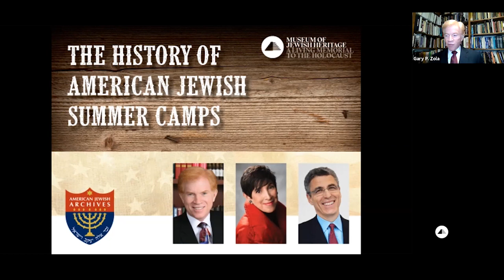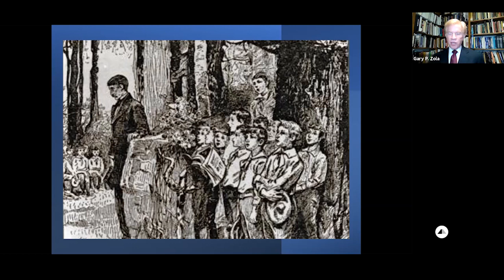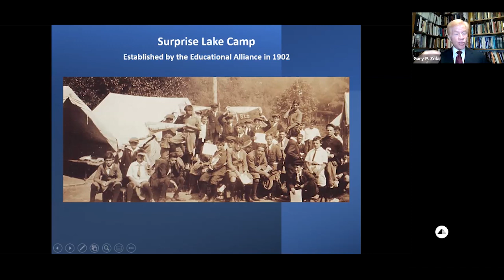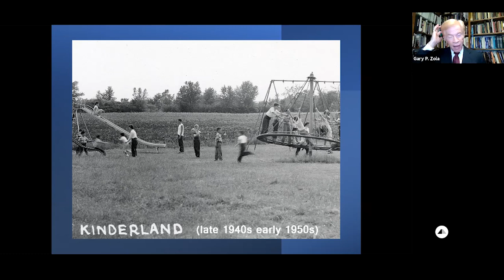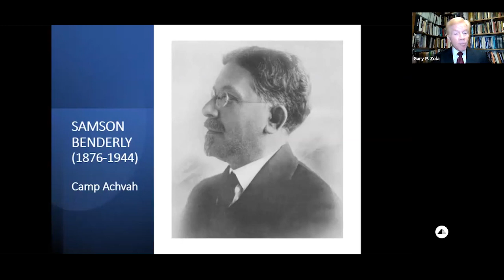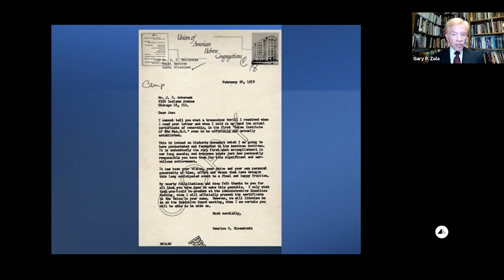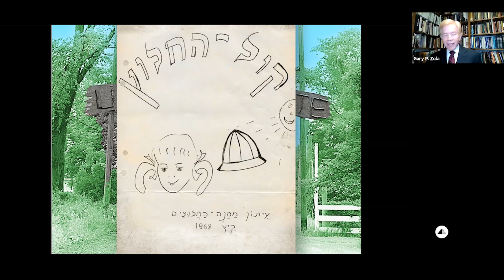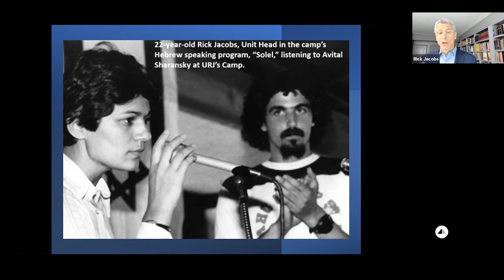The History of American Jewish Summer Camps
Every summer, millions of young Americans pack their bags and go to sleep-away camp for weeks or months at a time. Among them are hundreds of thousands of Jewish campers and counselors.

Whether they know it or not, they are participating in a 100-year-old American Jewish tradition, following in the footsteps of the pioneers who first embraced camping in the early 20th century as a way of escaping the city, preserving tradition, and forging a Jewish identity.

This program explores the fascinating history of Jewish summer camps, moderated by Rabbi Rick Jacobs, president of the Union for Reform Judaism. Rabbi Jacobs is in conversation with Dr. Gary P. Zola, the Executive Director of The Jacob Rader Marcus Center of the American Jewish Archives and editor of the 2006 anthology "A Place of Our Own: The Rise of Reform Jewish Camping" (co-edited by Michael M. Lorge).